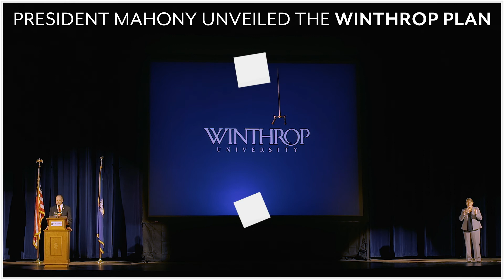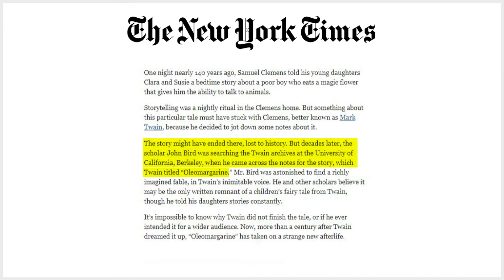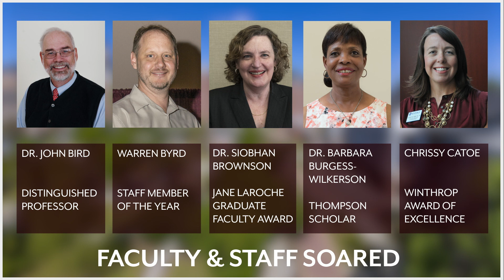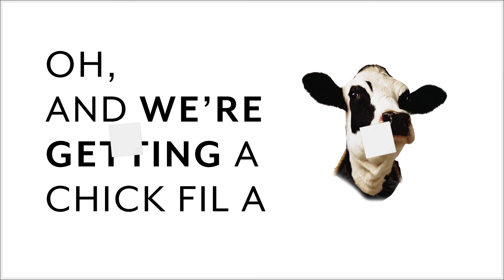A Look Back